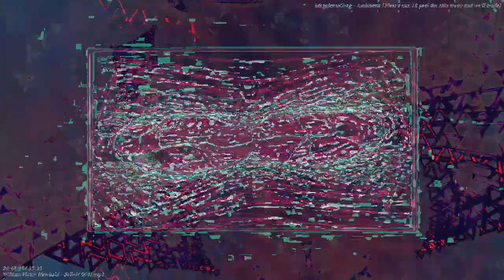[EPILEPSY WARNING] Movie 23 03 16 16h45m22s *Photosensitivity Warning*